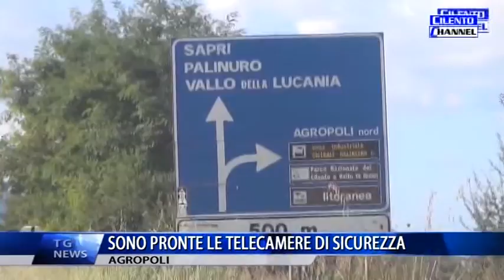AGROPOLI SONO PRONTE LE TELECAMERE DI SICUREZZA